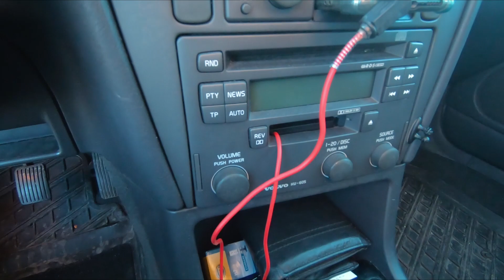18+ (много мата) ПЕРЕГРЕЛИ ТОРМОЗА НА VOLVO / DIESEL DRAGRACE v50 против v40 /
MUSIC

1) Run The Jewels - Blockbuster Night Part 1
2) AGLORY-Abattoir -Original Mix-
 Follow Aglory: